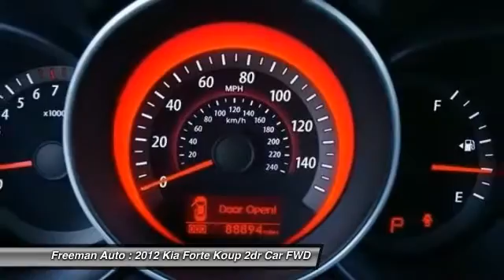2012 Kia Forte Koup Irving TX C5636958A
2012 Kia Forte Koup SX

Freeman Auto
1840 E Airport Fwy

Looking for a clean, well-cared for 2012 Kia Forte Koup? This is it.The less money you spend at the pump, the more money you'll have to spend on you. So why not consider this wonderfully styled, fuel-efficient Kia Forte Koup. You can finally stop searching... You've found the one you've been looking for.The quintessential Kia -- This Forte Koup SX speaks volumes about its owner, about uncompromising individuality, a passion for driving and standards far above the ordinary.More information about the 2012 Kia Forte Koup:According to Kia, the Forte sedan has one of the roomiest interiors in its class--as well as one of the best-equipped cabins. Kia's sound system is claimed to be one of the most advanced sound systems available which includes speed-dependent volume compensation to automatically increase the volume at higher speeds. The Forte is also covered by one of the most extensive warranties in the business, which includes ten years or 100,000 miles on powertrain components, five years or 60,000 miles limited warranty on the entire vehicle and five years or 60,000 miles of roadside assistance.This model sets itself apart with extensive warranty, safety features, Fuel economy, and standard Bluetooth connectivity